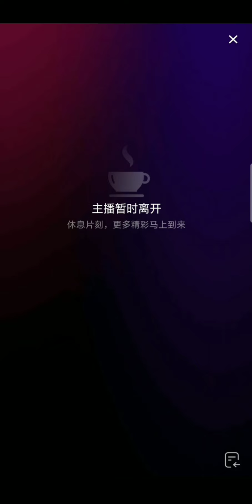xu zhibin live douy #43 🔴